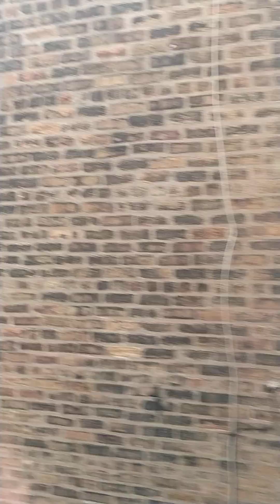town of Cicero IL 60804 police dept cover up🚔🤕🤫 no arrest harassment